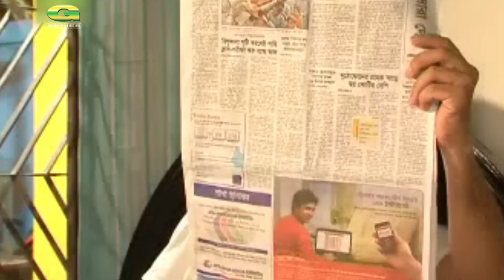Onukaron | Natok | Mishu Sabbir | Sujana | Nowshin | Hillol | Bangla New Natok 2017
Cast : Mishu Sabbir, Sujana, Nowshin, Hillol
Producer : Telihome
Story & Director : Masud Sezan
Label : G Series